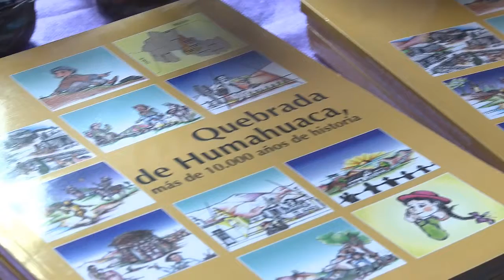NOTA GELMETTI 110615